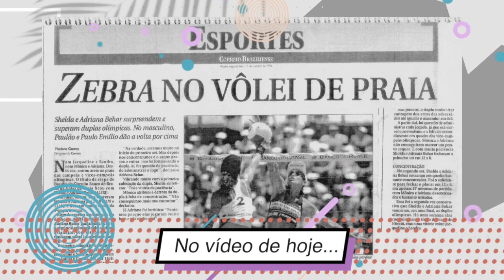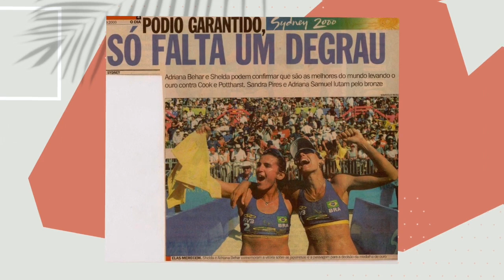Uma história de amizade, superação e vitórias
Adriana Behar e Shelda: nomes marcantes no vôlei de praia, ganhadoras de vários títulos, entre eles, Campeonatos Mundiais, duas vezes medalha de prata nas Olimpíadas (Sidney em 2000 e Athenas em 2004), e outros.
De zebra a favoritas, elas me contaram a linda história de superação que Shelda viveu,  a amizade e parceria das duas há 25 anos, e a decepção de não trazer o ouro.
Vídeo incrível!